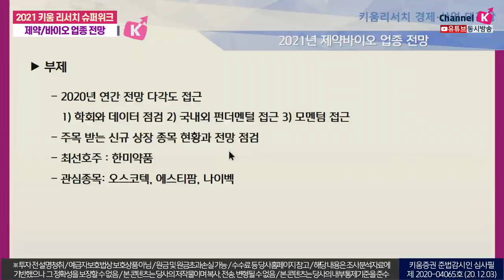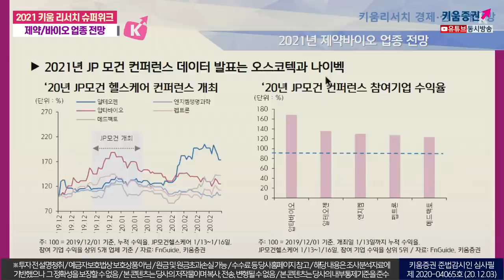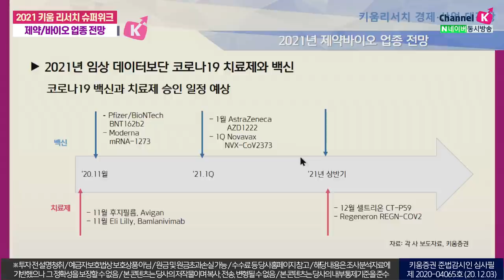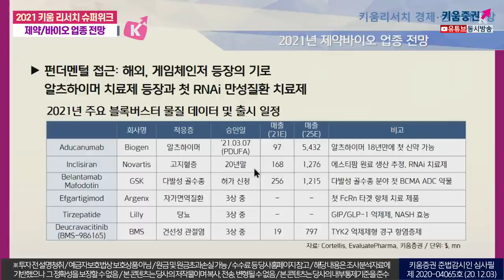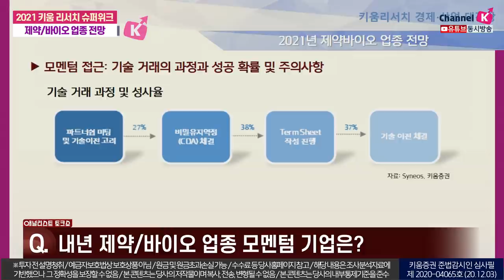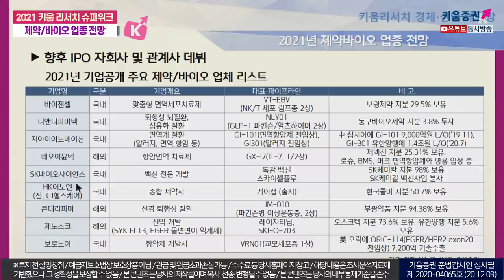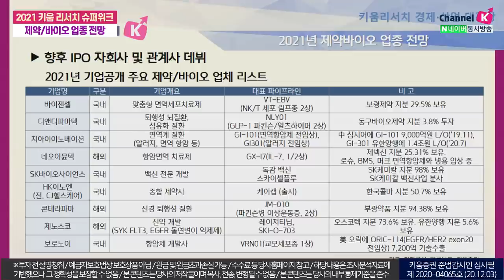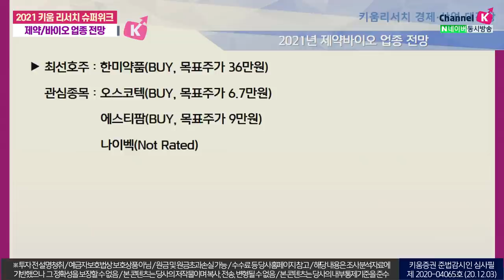2021년 제약/바이오 업종 전망, 셀트리온 3형제 랠리 이유 (2021 키움 리서치슈퍼위크 with. 허혜민/20.12.03)​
2021 키움 리서치 슈퍼위크
출연 강병욱&김주연 채널K 앵커​, 허혜민키움증권 기업분석팀 선임연구원

00:00 오프닝
01:00 셀트리온 그룹주, 주가 랠리 어떻게 봐야 할까?
04:05 코스닥 제약 지수 월간 수익률 추이
06:18 임상데이터 발표 일정은?
09:40 국내사 해외 진출 신약 리스트
12:03 내년 제약, 바이오 업종 모멘텀 기업은?
15:40 2021년 기업공개 주요 제약,바이오 업체 리스트
18:06 2021년 제약,바이오 탑픽은?